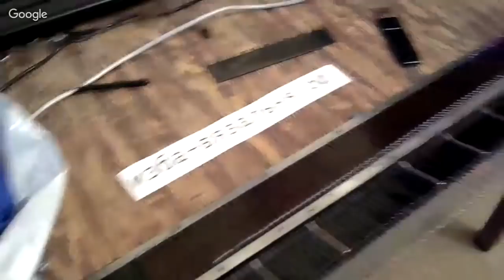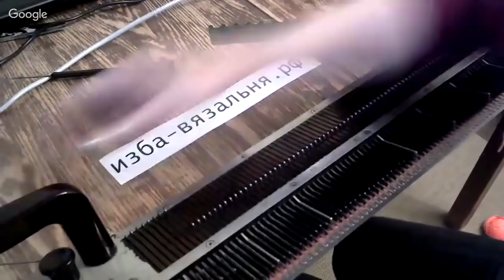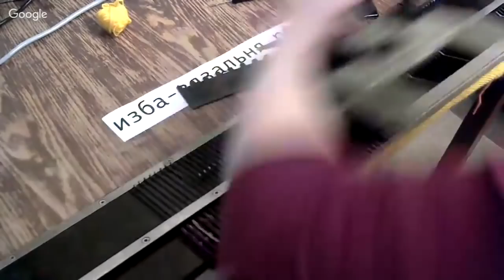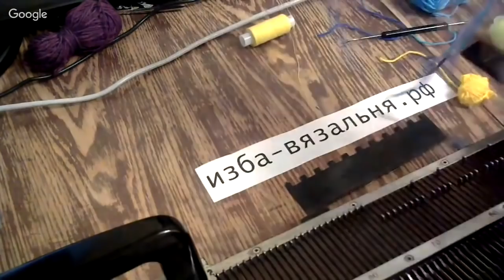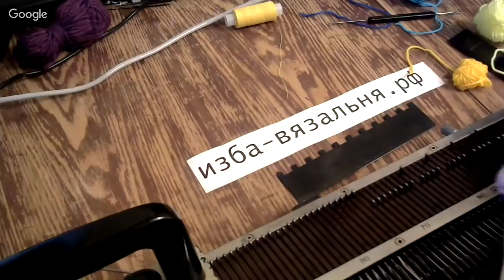Вязание на машинке шапочки со складкой на затылке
Как связать шапку на вязальной машине.

Мы предлагаем:
- Обучение с нуля новичков он-лайн на любых вязальных машинах: